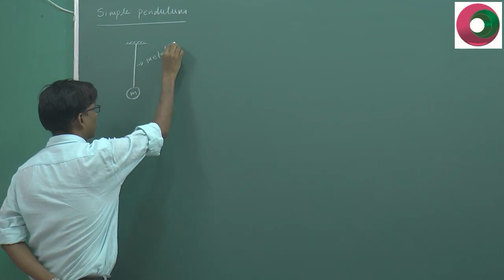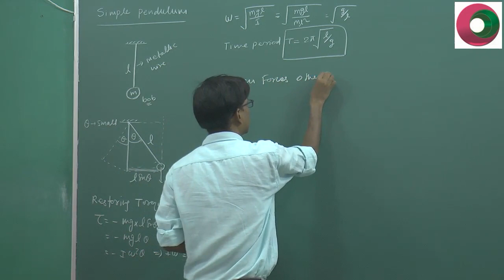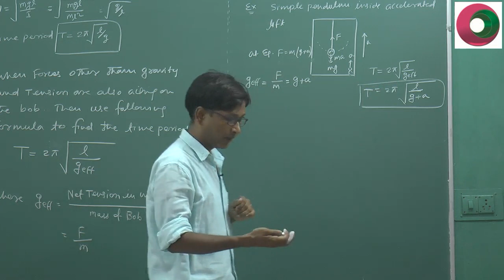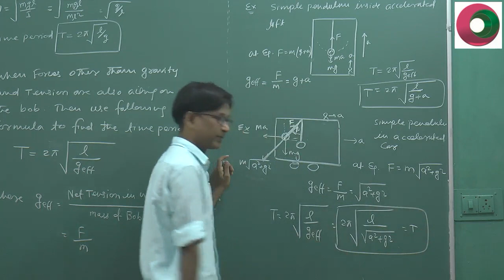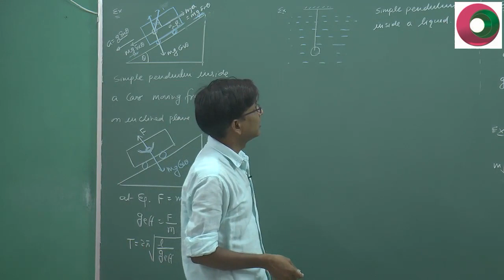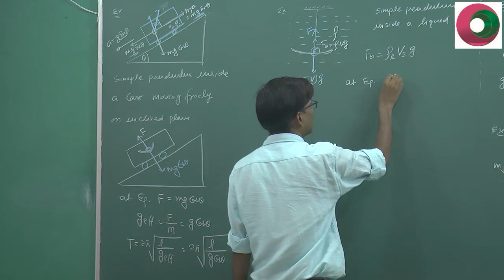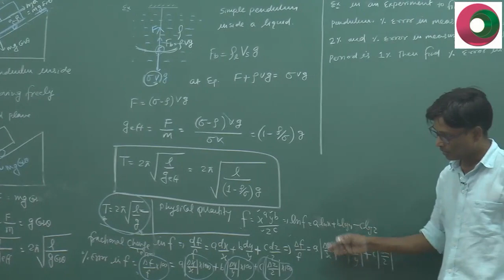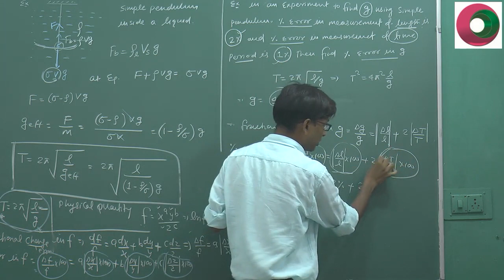NEET Physics / Simple harmonic motion / SHM / By SSI sir B.Tech. IIT Delhi Ex Resonance Faculty kota